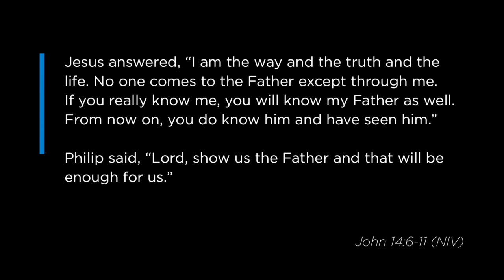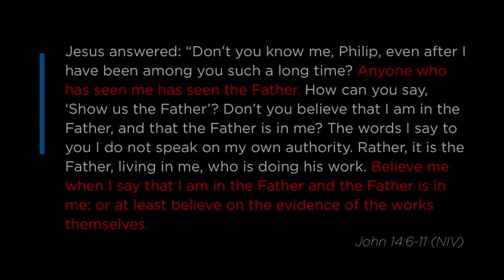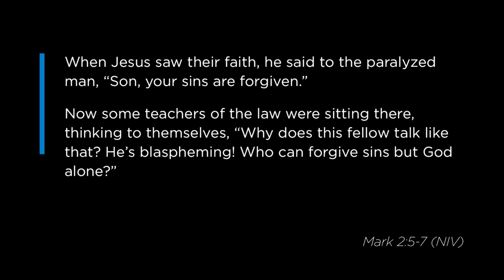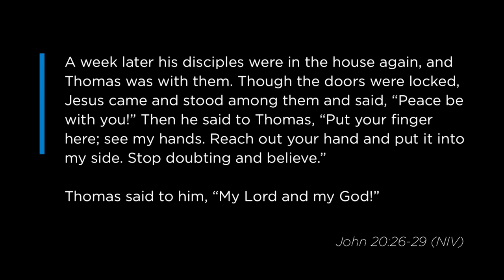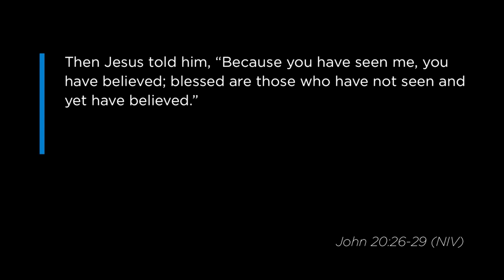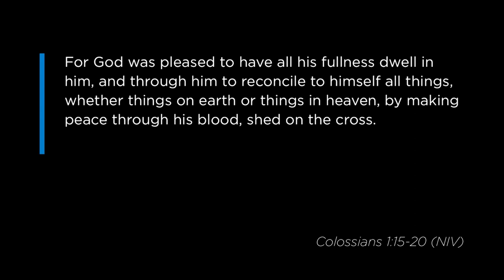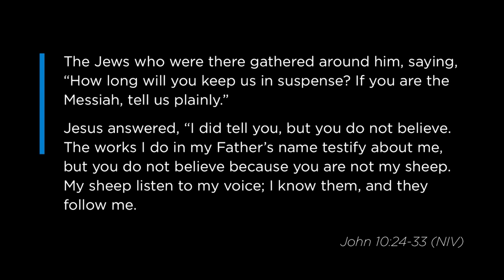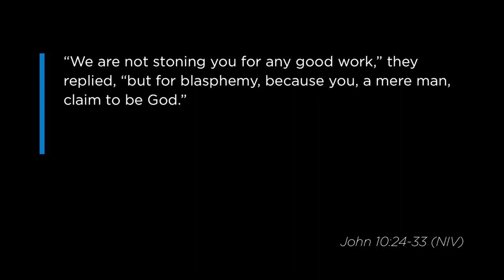Keslinger | 02/10/19 – Explore God: Is Jesus Really God?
Brian Coffey – Mk. 8:27-29; Jn. 6:66-69; Ti. 2:13; Jn. 1:1-2; Jn. 10:30; Jn. 8:58; 2 Pet. 1:1